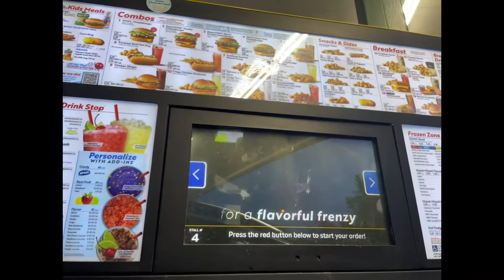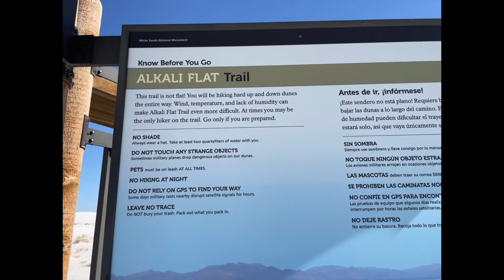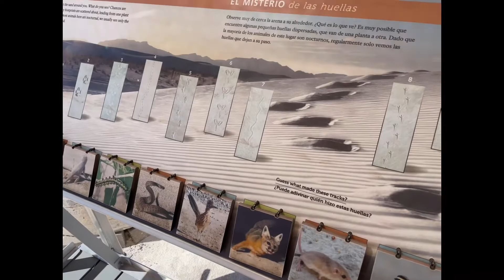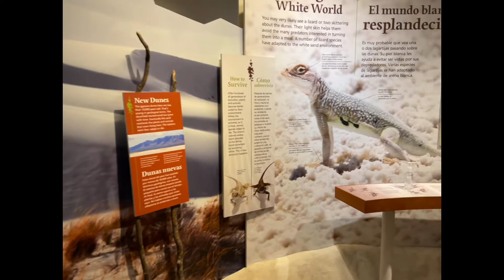White Sands National Park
Needed to do a solo trip. Join me as I explore White Sands National Park (which I don’t recommend visiting in July as it’s super hot🥵)!

Visit in the fall when it’s not as warm instead.

More footage from New Mexico coming up!